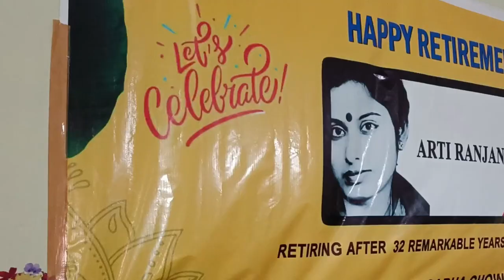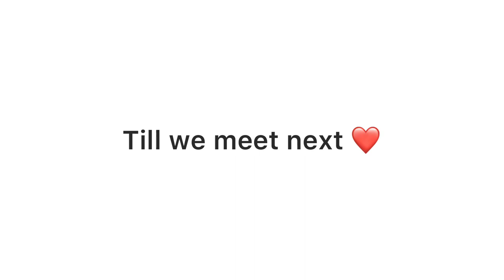32 SAAL BAAD | @TheAishwaryaNigam VLOG NO. 11| BIHARI SCHOOL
32 SAAL BAAD | @Aishwarya Nigam | BIHAR KA SCHOOL | EMOTIONAL VLOG

The most emotional yet fulfilling moment of my Mother-in-law’s life. She was retiring after 32 years of her unwavering service of being a Lecturer. See it for yourself to experience her emotions with her family members standing next to her on this last day of her professional career!